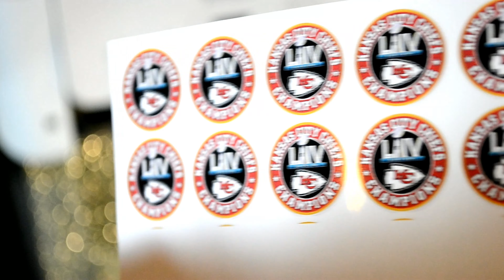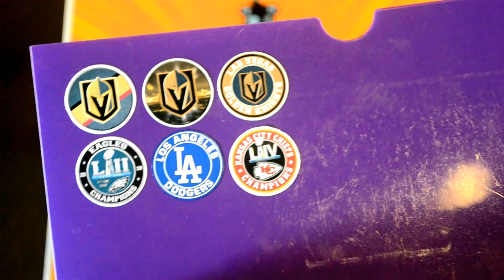Kansas City Chiefs Super Bowl 54 Champions Die Cut Decal Mini Stickers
How i made DIY Die Cut Decal Mini Stickers at Home. Making sport stickers at home is fun and easy + Hobby!  ✂️

❤️️ CRAZYSTICKERGUY ❤️️ Loves to Design with Passion Any Custom Stickers for you and your family. 😋 I love collecting all stickers, but you don’t get everything readily available nowadays. So I figured out a cool techniques + tricks on how to make personalized home stickers fast & easy without using expensive materials, tools 🖨️ or high cost 🧻 paper for diy stickers.

🔥 What 🔥 CRAZYSTICKERGUY Say? "I DON'T NEED ANY MODERN TOOLS MY TOOLS IS MY HANDS" 😘

Warm wishes to you and your family!
Yours, with ❤️️ CrazyStickerGuy  😘 ❤️